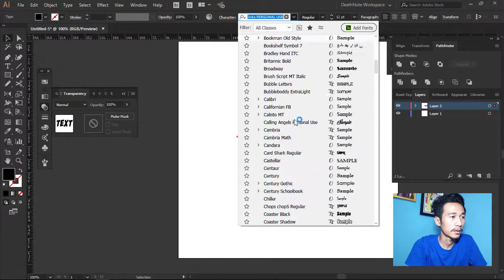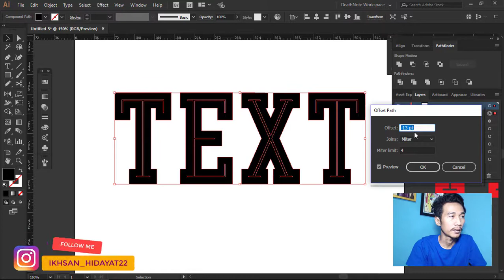Tutorial Membuat Lubang Pada Text | Adobe Illustrator Bahasa Indonesia